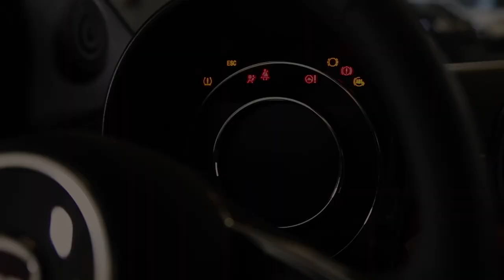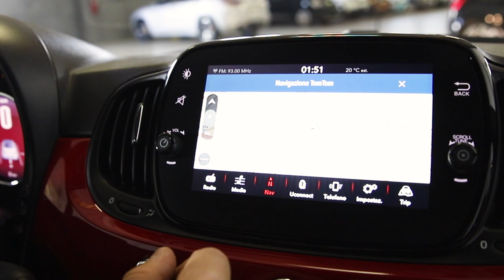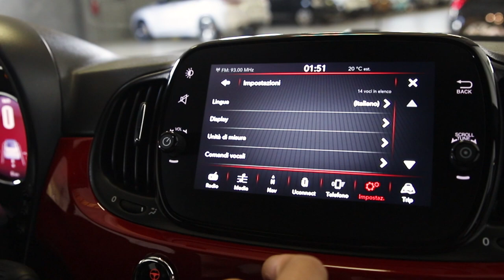FIAT 500C 1.0 Hybrid Dolcevita - Gruppo Carmeli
▶ FIAT 500C 1.0 Hybrid Dolcevita KM0

Outlet Multimarca Gruppo Carmeli è sinonimo di OCCASIONI DA NON PERDERE!

Come questa Fiat 500C Hybrid Dolcevita, presentata nel dettaglio dal nostro Marco Ferrari.

00:00 - Introduzione
00:34 - Esterni
01:15 - Interni
01:52 - Tecnologia e sicurezza
02:46 - Motore ed equipaggiamenti
03:13 - Contatti